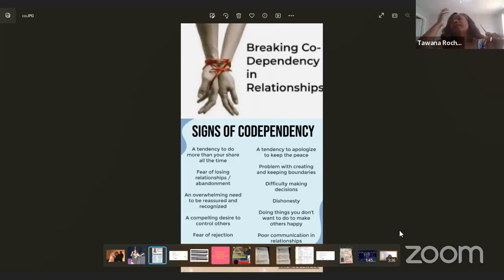Dr Tawana Rochester aka Dr Roc - Co Dependency the Robber of image the enabler & People Pleaser